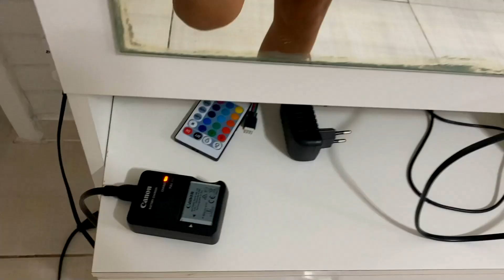ARRUMANDO MEU QUARTO ANTES DA REFORMA! - Bela Almada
Oi oi meninas, oi oi meninos! ✨O vídeo de hoje é ARRUMANDO MEU QUARTO ANTES DA REFORMA! ✨

HAHAHHA quero só ver oq acharam ✨🤩

Me stalkeia no insta e no tiktok enquanto não sai vídeo novo🤩✌🏻@belaalmadaoficial

Beijos e espero você aqui no próximo vídeo 🥰✨